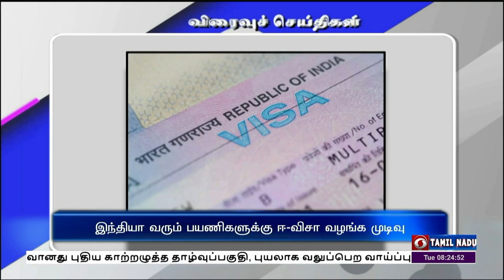பொதிகை காலை 8.00 மணி விரைவுச் செய்திகள் [06.12.2022]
1)  அரசு பள்ளி மாணவர்களுக்கு இலவச பேருந்து சேவை

2)  நூற்றாண்டு நிறைவு மாநாட்டின் தொடக்க விழா

3)  இந்தியா வரும் பயணிகளுக்கு ஈ-விசா வழங்க முடிவு

4)  சமூகநலத்துறை அமைச்சர் கீதாஜீவன் விளக்கம்

5) நான்கு சக்கர வாகனங்களுக்கு தடை

6) திருச்சி - 5 நாள் கருத்தரங்கம்